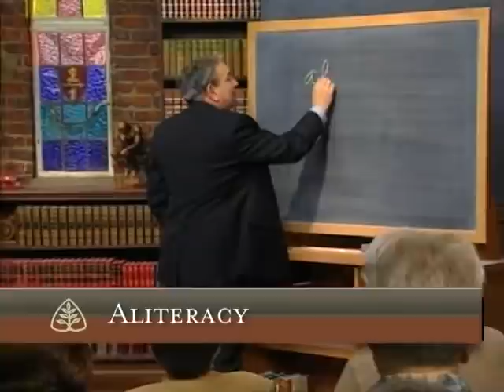Literature and the Christian: Recovering the Beauty of the Arts with R.C. Sproul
As Christians, we are called to be people of the Word—God’s Word. So, how are we to interact with historical texts and modern literature, whether online or printed? In this message, R.C. Sproul explores the influence that books can have on our thinking and our responsibility to be discerning readers.

This message is from Dr. Sproul’s 9-part teaching series Recovering the Beauty of the Arts.